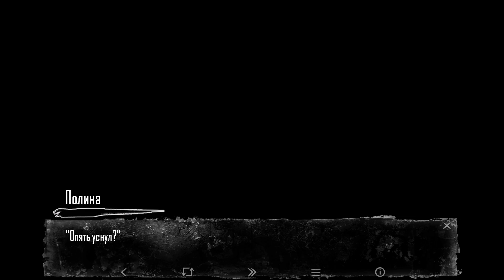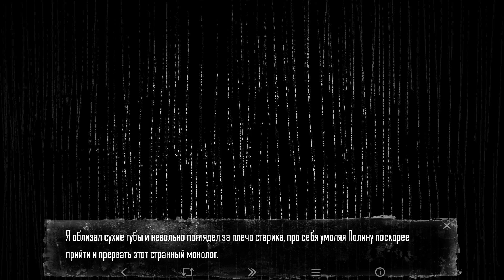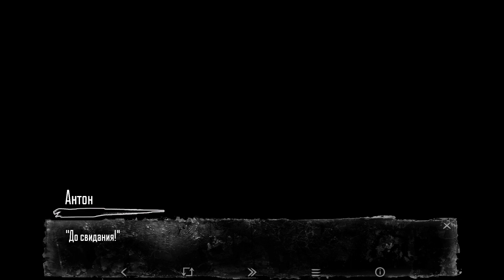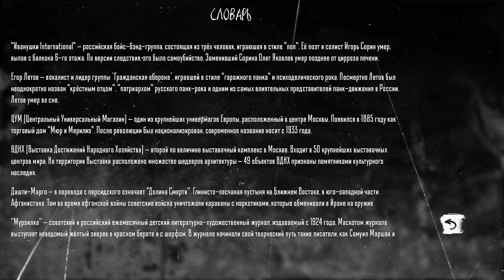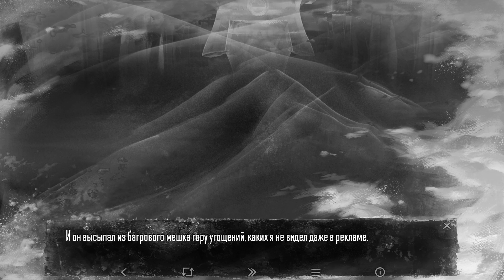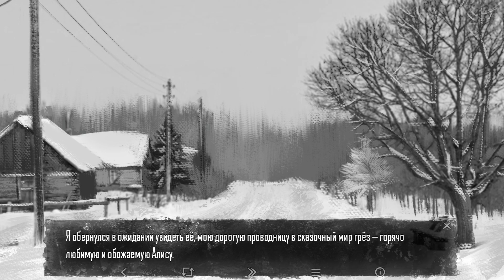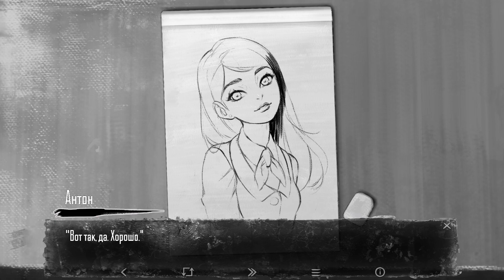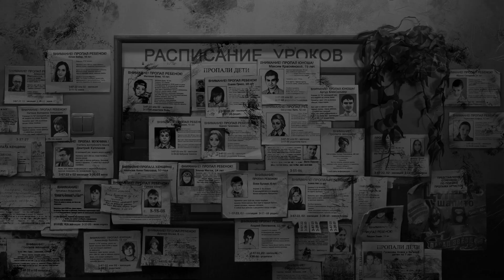Зайчик — Эпизод IV Бьём копытом оземь